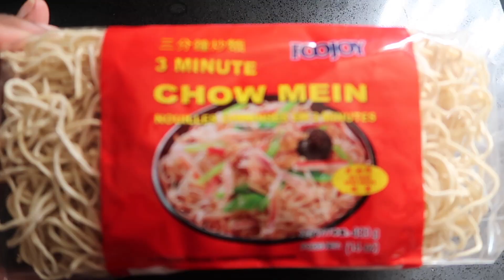EASY BEEF AND BROCCOLI STIR FRY - DALEY DISH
TONI DALEY
CANADA